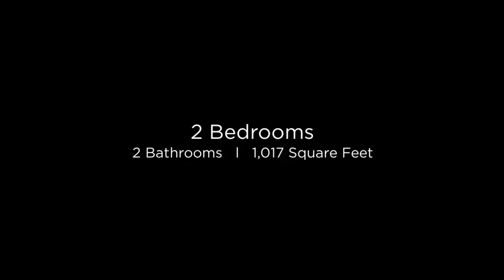9820 N Central Ave Unit 216 Phoenix, Arizona 85020 (Branded)